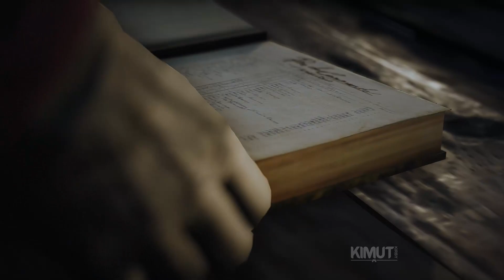Assassin's Creed Unity Gameplay Walkthrough Part 7 [1080P HD] No Commentary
Assassin's Creed Unity is an Action adventure video game developed by Ubisoft Montreal and published by Ubisoft. It was released in November 2014 for Microsoft Windows, PlayStation 4, and Xbox One, and in December 2020 for Stadia.

In 2014, Abstergo releases their Helix software, which allows access to genetic memories, to the general public as a gaming device. While playing through a memory of Jacques de Molay (Mario Desmarais), in which he orders a fellow Templar to hide his codex and sword during the sacking of the Paris Temple in 1307, the player is contacted by the modern day Assassin Brotherhood through their agent, codenamed "Bishop" (Kate Todd).

CallOfDutyModernWarfare,
CallOfDuty,
Walkthrough
WalkthroughGameplay
Gameplay
PCGaming
Gaminglife
Gaming
Gamer
GTAV
GTAOnline
PCGamer
ASMR
ActionGameplay
TotalGaming
Xbox
GamingGear,
GamingChair,
Minecraft,
MinecraftJava,
Fortnite Game,
Games,
StealthGaming,
AssassinsCreed,
FarCry,
EldenRing,
GrandTheftAutoV,
OpenWorldGame,
FactGaming,
FreeRoamGameplay,
Fyp,
Funny,
Tutorial,
Campaign,
Zombies,
Madden23,
RageQuit,
SlamingDesk,
BGMIGameplay,
GTA5Gameplay
ReadyorNot
MW2Gameplay,
Ragnarok,
SkullandBonesGameplay
AssassinsCreedRogueGameplay,
Minecraft,
AssassinsCreedUnity,
Assassin'sCreedUnityGameplay,
EzioAuditore,
StarWarsGameplay,
StarWars,